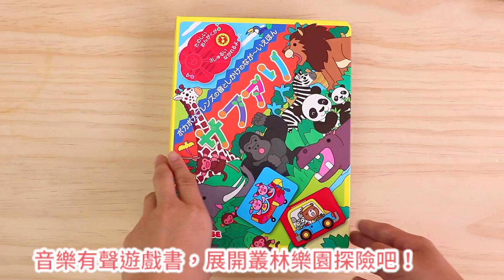日本 MIKI HOUSE ✖ BENESSE 有聲遊戲書（音樂遊戲書 遊樂園）－媽咪愛mamilove開箱實測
日本 MIKI HOUSE ✖ BENESSE 有聲遊戲書│媽咪愛 Mamilove

探險趣/遊樂園音樂遊戲書》嘟嘟嘟～車子過山洞囉！跟著動物們一起踏上奇幻旅程～伴隨刺激音效，讓小朋友聲歷其境～♥

媽咪愛 Mamilove  只給寶寶最好的